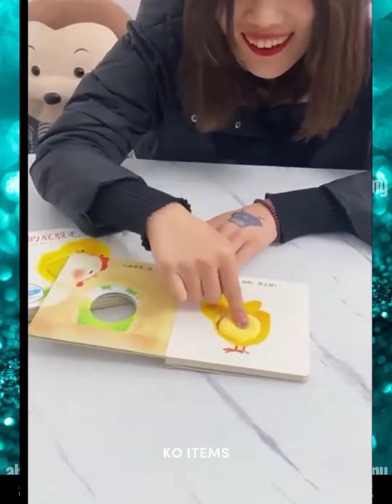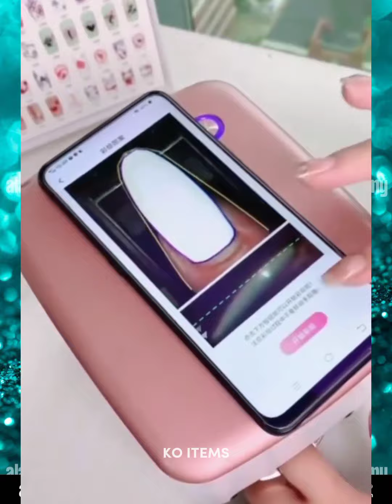🥰 New Gadgets/Smart Appliances Utilities For Every Home 🤓 Smart Item's Varsitile Utilities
🤩🥰Best smart items new gadgets/varsitile for every home smart items for home.
KO Smart Items channel always provide digital home gadgets what you need and your home. provided  items decorated by your home as a utilities, appliances, Gadgets, and modern Items ect. By concepts

smart items for home
home assistant smartthings
smartthings homebridge
smart items for kitchen
smart stuff for home
smart things for your home
best smart products for home
smart items utilities
smart items in life
smart items utilities for every home
smart items makeup
smart items for bedroom
smart items for house
smart items for baby
smart items utilities for every home ayomide irobe
smart items utilities for every home makeup
smart items for your home
smart items for every home
smart products for home 2022
smart utility products for home
smart things for baby
smart products for baby
smart items utilities for every home ayomide irobes
smart items utilities for every home ayomide irobert
amazing smart items for your home
most unique smart item for every home
fantastic smart items for house
smart kitchen items utilities for every home
smart makeup products
smartthings home automation
smartthings homekit